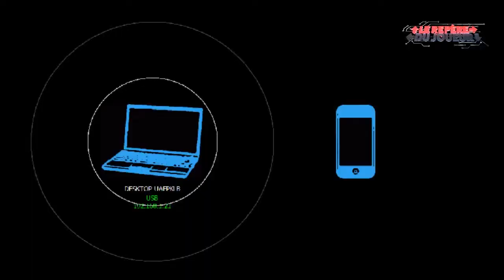CGS2018 - Rencontre avec BENOÎT ALLEMANE (VF Morgan Freeman)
Le Repère du Joueur

Rencontre avec Benoit Allemane, doubleur VF de Morgan Freeman